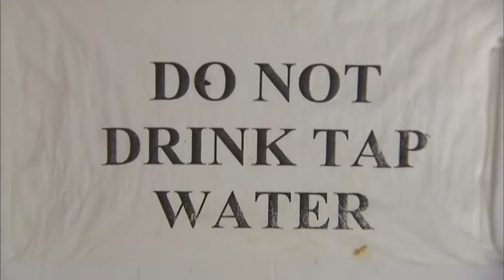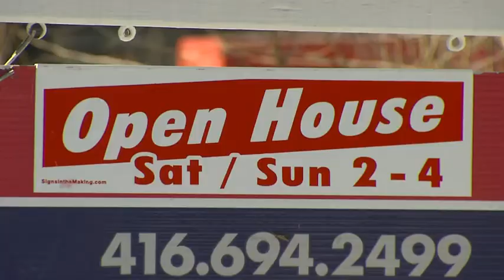Video: Justin Trudeau talks memories of Canada Days past, challenges Canada is facing today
Prime Minister Justin Trudeau sat down with Maclean’s political commentator Paul Wells to talk about his memories of Canada Days past, the federal government’s relationship with Indigenous Peoples, and the challenges facing Canada today.